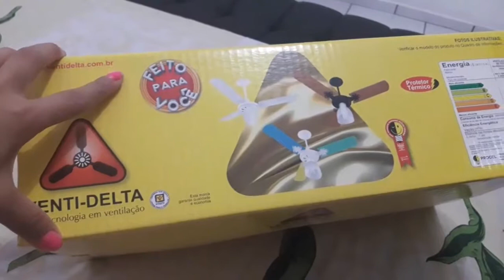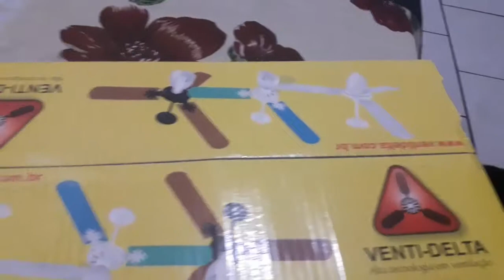Vlog #1: Um sábado comigo AJEITANDO OS QUARTOS UM ALMOÇO COM FAROFA E COMEÇANDO GANHAR PRESENTE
Desculpas meninas demorei para postar esse vídeo porque levei meu filho no médico
Mas esta aí o vídeo espero que vcs gostem .